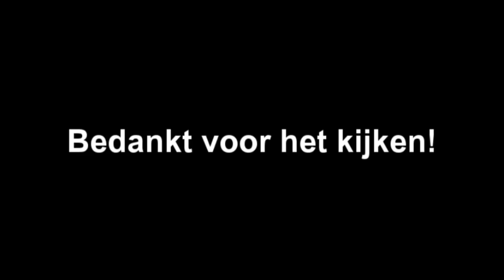DE NIEUWE STUDIOS - DISNEYCRAFT #79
➤ [BESCHRIJVING] - Een vernieuwde studio die we samen met de bezoekers gaan spelen!